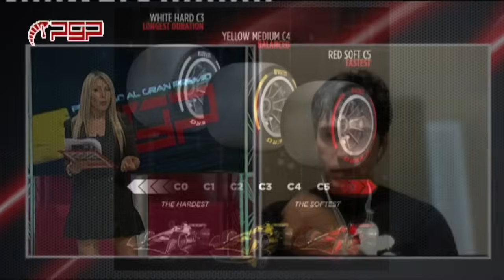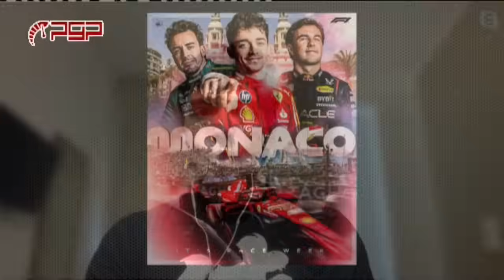Processo al Gran Premio